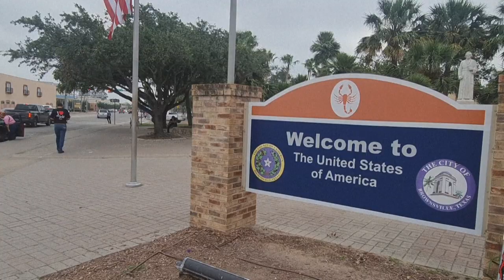المهاجرون يتهافتون إلى حدود المكسيك مع الولايات المتحدة | AFP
يتهافت المهاجرون إلى الجانب المكسيكي من الحدود مع الولايات المتحدة، خشية تشديد الإجراءات وعدم تمكنهم من العبور بعد 11 أيار/مايو، تاريخ انتهاء مدة سريان الإجراء المسمّى "تايتل 42"، والذي يمنع تقديم طلب لجوء ويسمح بترحيل المهاجرين إلى المكسيك فوراً بحجة مكافحة كوفيد-19.